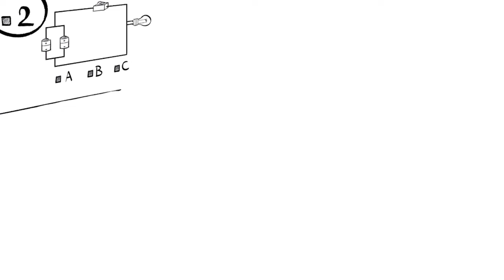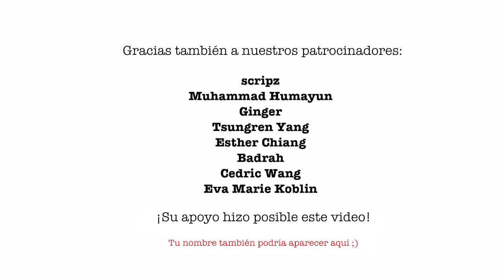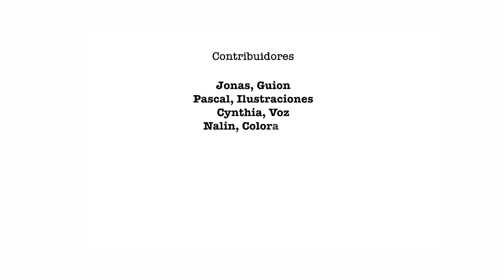El método de aprendizaje activo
"Aprendizaje activo" significa que participas, colaboras con los demás y aplicas los conceptos al mundo real. Requiere un gran esfuerzo mental, pero conduce a una mejor retención y a una comprensión del material que puede transferirse a otras situaciones. Para explicar cómo aplicar el Aprendizaje Activo en las aulas, colaboramos con el profesor Carl Wieman, físico ganador del Premio Nobel, que investiga y defiende este enfoque. El profesor Wieman nos ayudó a corregir, comprobar los hechos y escribir el guión: fue una fuente de información inestimable. Fue para nosotros un gran honor poder trabajar con una mente tan brillante como la suya.

Gracias a nuestros mecenas: Scripz, Muhammad Humayun, Ginger, Tsungren Yang, Esther Chiang, Badrah, Cedric.Wang, Eva Marie Koblin, Broke, Jeffrey Cassianna, Sergei Kukhariev, Andrea Basilio Rava, Petra, Adèle D, kritik bhimani, David Markham, Don Bone, John Zhang, Mathis Nu, Julien DUMESNIL y todos los demás. Muchas gracias. Para unirse a ellos, visite

Guión: Carl Wieman
Guión: Jonas Koblin
Artista: Pascal Gaggelli
Voz: Mithril
Colores: Nalin
Montaje: Peera Lertsukittipongsa
Ayudante de producción: Bianka
Realizado con MinuteVideos

Estudio: El aprendizaje activo conduce a una retención del 70% después de 2 años minerva retención de la instrucción clásica